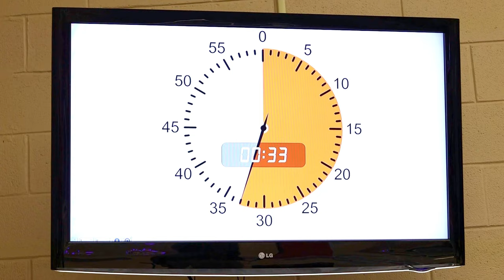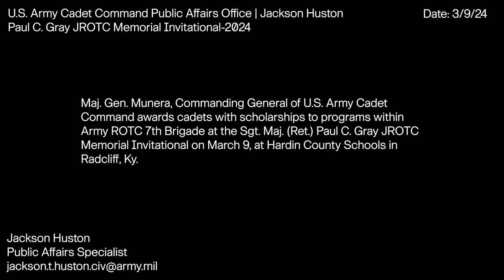7th Brigade Army JROTC Cadets at Sgt. Maj. Paul C. Gray Memorial Invitational 2024.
7th Brigade Army JROTC cadets compete in the Sgt. Maj. (Ret.) Paul C. Gray Memorial Invitational, Radcliff, Ky., March 9, 2024. The JROTC programs from five different states congregated to prove themselves in events such as Air Rifle Marksmanship, Robotics, Drone Piloting, and Drill.

Sgt. Maj. (Ret.) Paul C. Gray JROTC Memorial Invitational | 2024
RADCLIFF, KY, UNITED STATES
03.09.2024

Film Credits: Video by Jackson Huston
U.S. Army Cadet Command (Army ROTC)